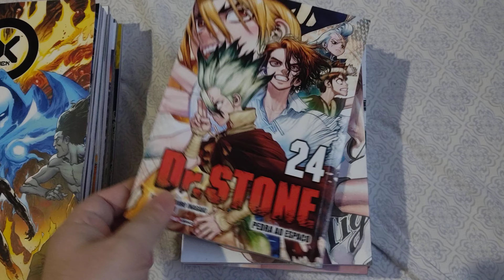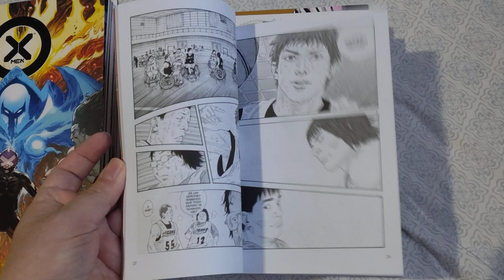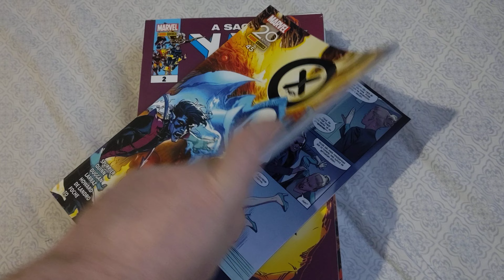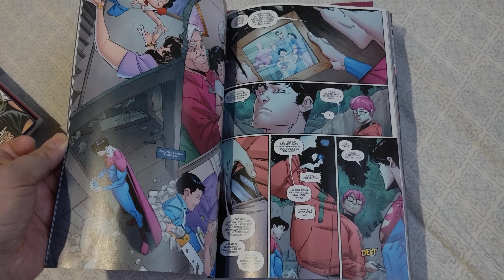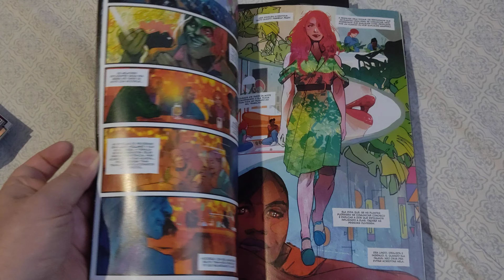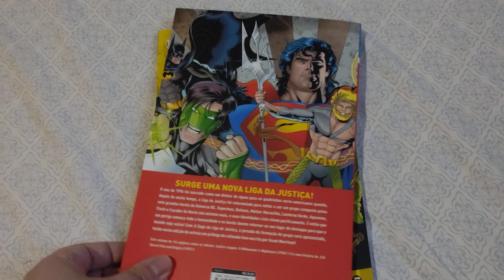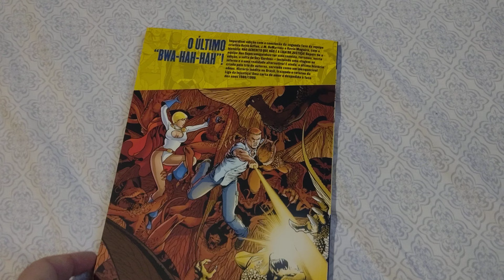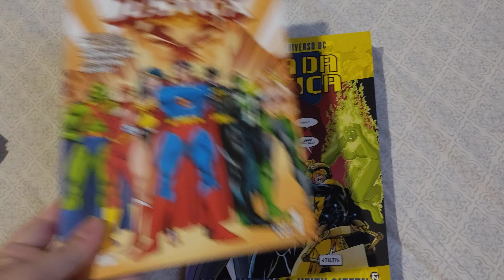Aquisições de 16 de agosto 2022